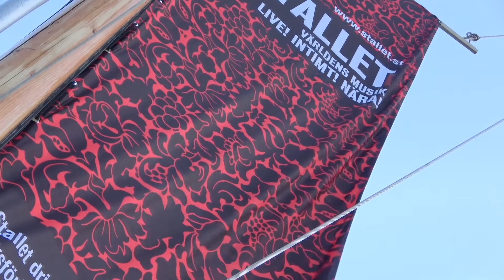Den Flygande Bokrullen till sjöss! - Stallet @Emely Raven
Stallet - världens musik till sjöss med Den Flygande Bokrullen! 🥁

På måndag den 23 augusti 2021 var det återiigen dags att kasta loss och spela levande musik från båten Emely Raven som sakta rörde sig runt Stockholms stränder och kajer och spred kultur till förbipasserande.
Klezmerbandet Den Flygande Bokrullen förvandlas till Den Flytande Bokrullen för denna kväll. Det var magiskt!

Några röster från publiken:
"En verkligt fantastisk kväll med härlig livemusik. Som vi längtat!"
"Underbart att få vara ute och paddla kajak till tonerna av eran musik!
"Jag vill skriva och tacka för den helt magnifika idén med live musik på båten som kom förbi mig idag! Jag stod i fönstret och kunde inte låta bli att dansa. Åh, vad jag saknat detta!"

Produktion: Stallet Världens Musik
Video: Peter Bothén, Kasia Syty, Daniel Hrynczenko

Lars Ydgren - klarinett
Matti Pohjola - mandolin, banjo, kornett
Calle Lindecrantz - slagverk
Arvid Pettersson - keyboard
Thomas Dawidowski - kontrabas

I videon hörs:
"Yiddish Bulgar" (trad)
"Skutchna" (trad)

Med projektet Världens musik till sjöss vill Stallet - Världens Musik glädja medborgarna med lite coronaanpassad musik nu när många musikfestivaler har tagit paus i sommar.

Ett stort tack till vår kapten Daniel Hrynczenko med besättning! Utan er inget Stallet @Emely Raven ❤️

Båtkonserter sker i samarbete med Vargkatten och Svenska Klezmerföreningen.

Stallet Världens Musik drivs av Riksförbundet för Folkmusik och Dans med stöd av Statens Kulturråd, Region Stockholm och Stockholms Stad.
I samarbete med Kulturens Bildningsverksamhet.